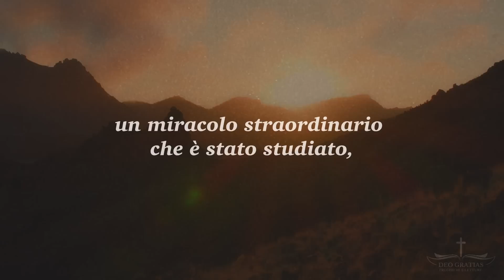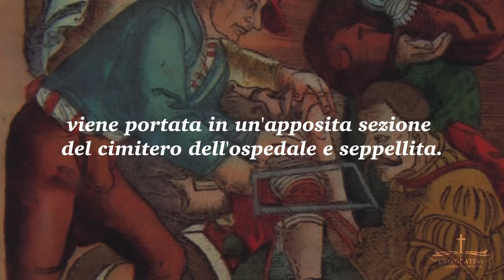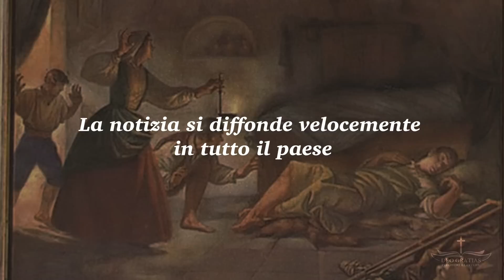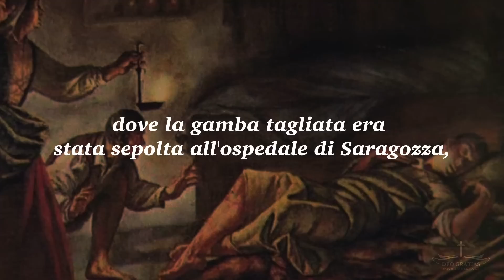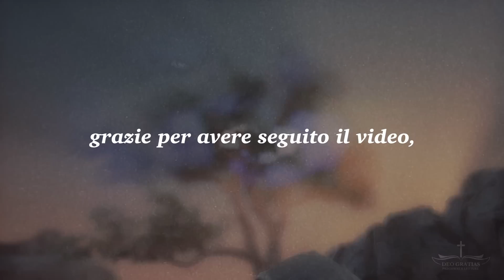Sconvolgente miracolo, LA GAMBA RICRESCIUTA | La storia, testimonianze, documenti, prove...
quello che è accaduto il 29 marzo del 1640 ha davvero dell'incredibile, un miracolo straordinario che è stato studiato, analizzato, confermato da rispettabili testimoni oculari e addirittura convalidato da un atto notarile. Ancora più straordinario perché a quanto riportano i documenti a un giovane contadino, dopo l'amputazione è ricomparsa la gamba.
L'impossibile si è verificato ed è stato comprovato da una quantità di testimoni e documenti unici nella storia della Chiesa.

00:00 Sconvolgente miracolo
00:47 Miguel Pellicer viene amputata la gamba destra
02:18 Il miracolo della gamba ricresciuta
03:04 Le indagini sul miracolo
03:54 La conferma del miracolo della gamba ricresciuta
04:34 L'impossibile è accaduto

Vespri
Compieta
Meditazioni parola di Dio
Meditazioni cristiane
Lettura bibbia
Salmi